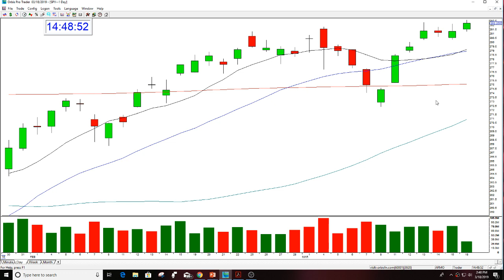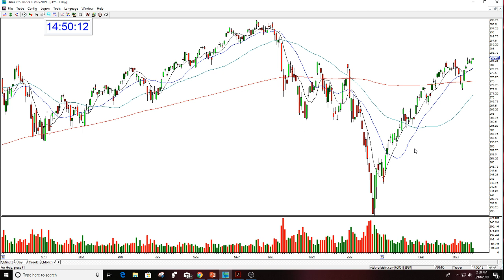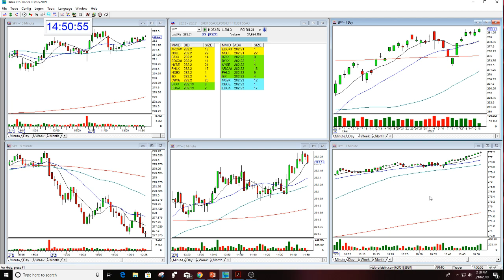SPY REVIEW STOCK SWOOSH 3-18-2019